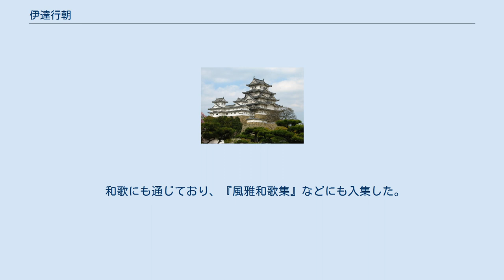伊達行朝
伊達 行朝/伊達 行宗（だて ゆきとも/だて ゆきむね）は、鎌倉時代後期から南北朝時代にかけての武将。
後年、行宗（ゆきむね）に改称した。
官位は従四位下・宮内大輔。
伊達氏7代当主。
南朝側の武将として各地を転戦した。
 元弘元年（1331年）9月、元弘の乱に際して、北条高時の命によって畿内への討伐軍に加わった。
『太平記』などには「伊達入道」と記されており、諸根樟一らはこれを行朝に比定している。
 元弘3年/正慶2年（1333年）に鎌倉幕府が滅亡すると、建武の新政下で陸奥守として下向した北畠顕家に従い、同国の式評定衆の一人として奥羽行政の中枢に参画した。
 建武2年（1335年）に顕家が足利尊氏を追って西上した際には、奥羽諸将と共に従軍し、延元元年（1336年）に帰国した。
この留守の間に北朝方の勢力が盛んになり、多賀国府が脅かされると、国府は伊達氏の勢力圏にある霊山に移った。
 延元2年（1337年）には、惨敗に終わる北畠顕家の二回目の西上にも従った。
顕家の死後は常陸国伊佐郡の伊佐城に一族の中村経長（中村城主）らと共に楯籠ったが、高師冬に攻められ行朝と経長は囲いを突破し自領へ降りた。
 正平3年/貞和4年（1348年）5月9日、死去した。
 和歌にも通じており、『風雅和歌集』などにも入集した。
和歌集での掲載名は藤原朝村。
 注：系譜には疑問点も多い。
詳細は伊達宗遠を参照のこと。